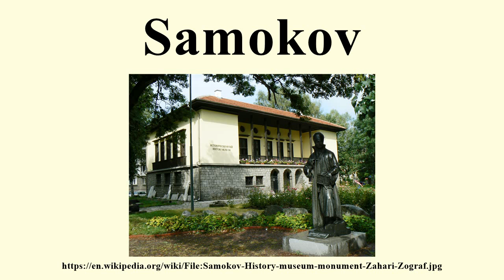Samokov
Image-Copyright-Info
Image is in public domain
Author-Info:   Vassia Atanassova - Spiritia
Image-Copyright-Info